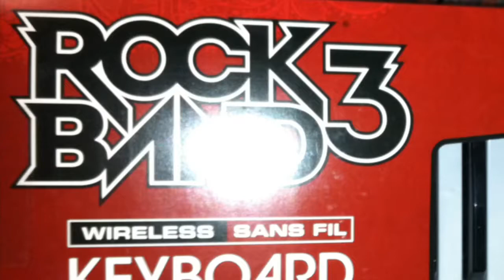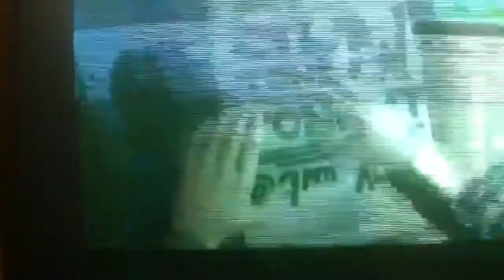Rockband 3 keyboard unboxing/playing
Me unboxing my rockband 3 keyboard. I own the song. Don't copyright please. And I play medium regular keyboard first then medium pro and can't do it one handed.